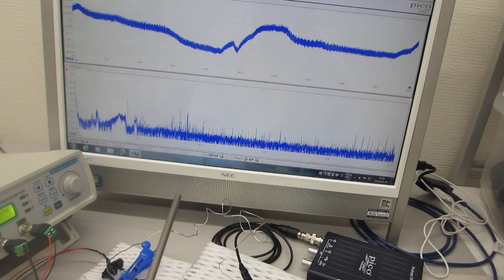共振現象と非線形現象を制御可能にする超音波発振制御プローブ（超音波システム研究所）